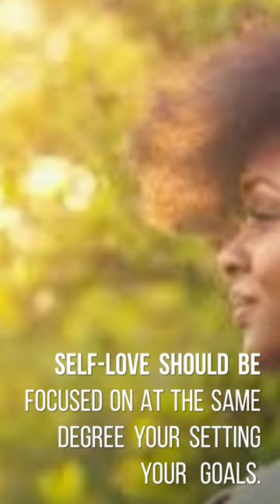Schedule Me Time - (Improve your Self Reflection, Parenting, Relationships and Sexual Intimacy)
One difficult change in life is learning to schedule time to be alone, and focus on loving self! Here's how...

This Channel is Inspired by Wisdom. Wisdom Coach, Carla Nicole inspires viewers with unique perspectives and advise to improve your self reflection, relationships, parenting, sexual intimacy and much more.